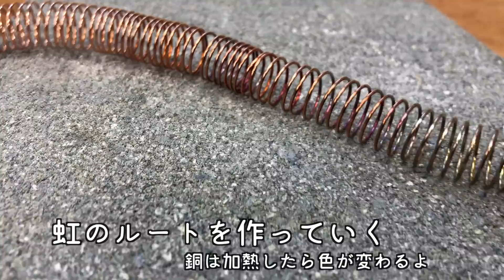電池にレインボーロードを走らせたい【世界一簡単な構造の電車】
銅線を加熱した後に通電性への変化があるのかとか調べたかったよ

訂正 1:05
磁石の大きさは13cmではなく13mmです。デカすぎわろた